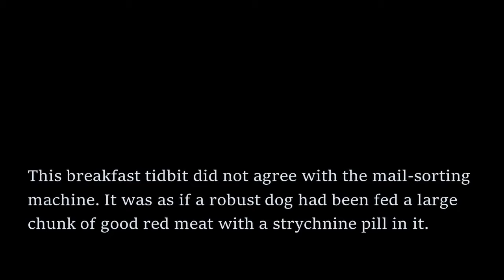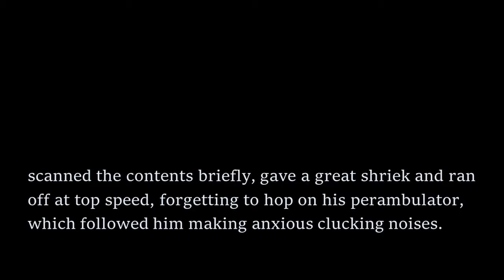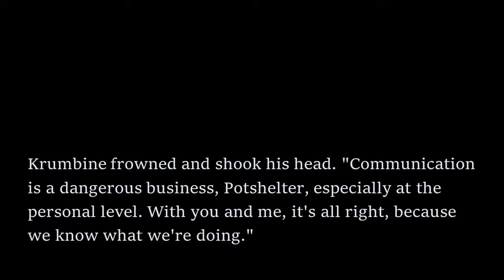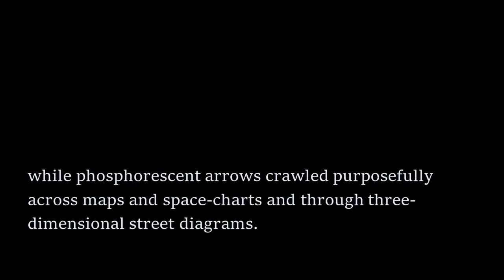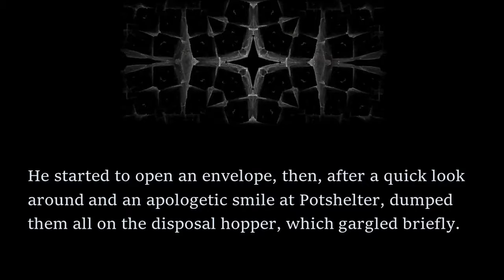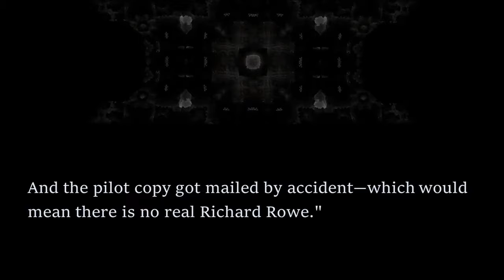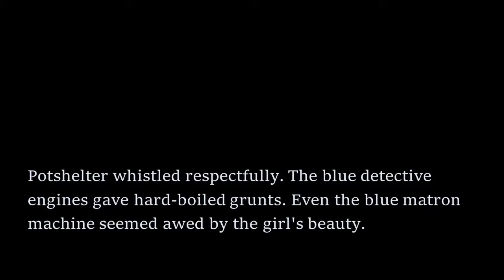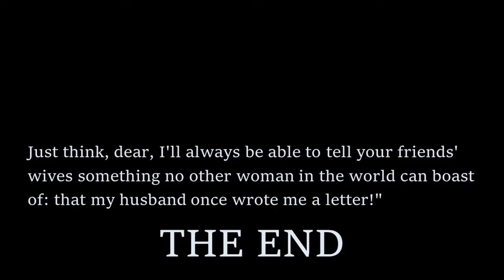BRIGHT Sci-Fi Read Along: The Last Letter - Fritz Leiber | Bedtime for Adults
I've moved to Substack! Most of my stories will no longer be posted on YouTube, but instead on Substack, with plenty more stories besides. Don't miss out and sign up for free or paid

In this read along audiobook, I share a cheeky little short story by Fritz Leiber.

The story first appeared in the June 1958 edition of Galaxy Science Fiction and is available as a public domain work on Project Gutenberg. To get the text of the story for free, head

If you enjoyed listening, check out this dark short story from Leiber: Bad Day for Sales by clicking the